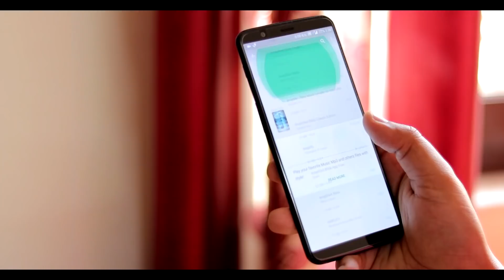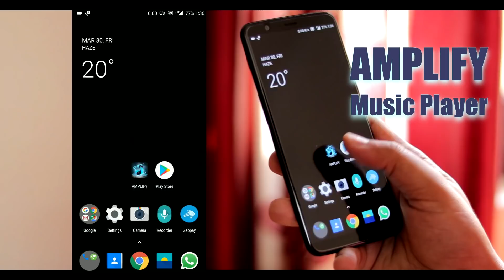Best Tyres For Indian Roads | What should be the size & profile | High Profile & low profile tyres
Hi guys Is video mein maine apko bataya hai Indian Road ke hisaab se aapko konse profile ka tyre lena chahiye, or saath hi tyre ki date and size kaise check kare, ye sabhi cheez apko maine is video mein batai hai. I Hope Apko Pasand aega.

MY GEARS for Youtube:

OnePlus 5T
2TB Hard disk